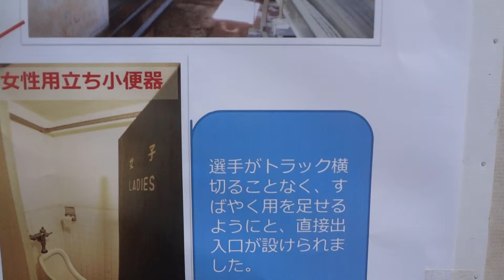さよなら国立競技場 フィールド地下トイレ入口・織田ポール 2014.4.28 Sayonara National Stadium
説明　さよなら国立競技場　フィールド地下トイレ入口・織田ポール